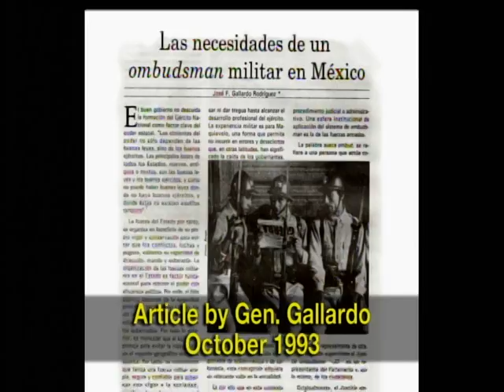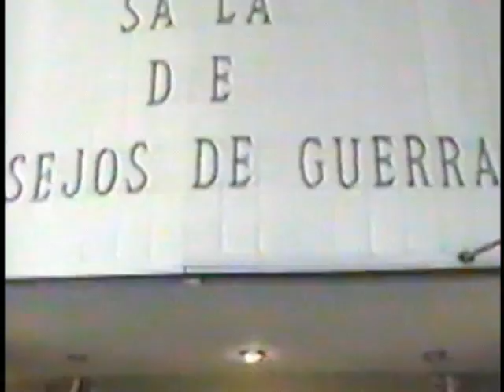Holding Hope pt.2